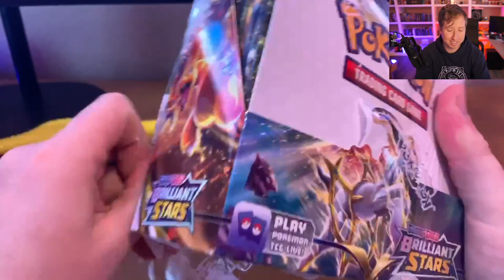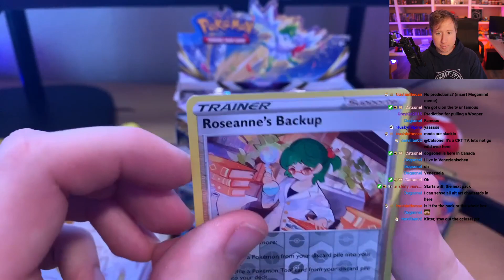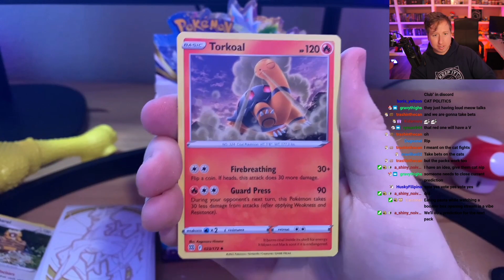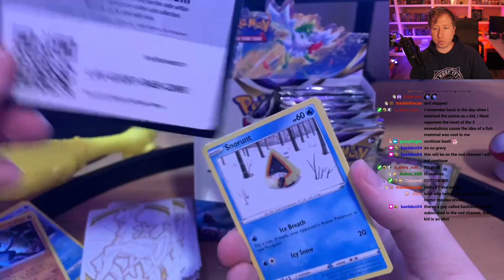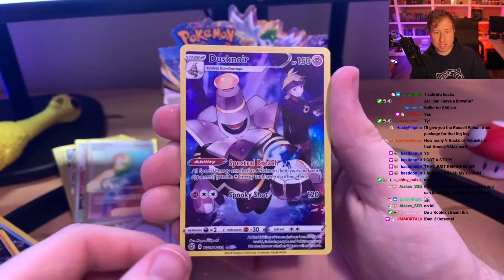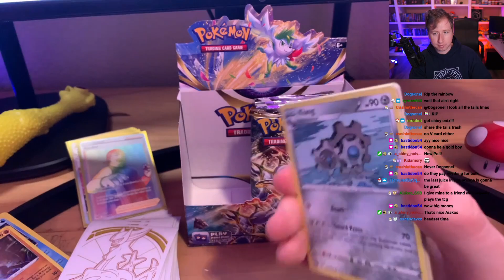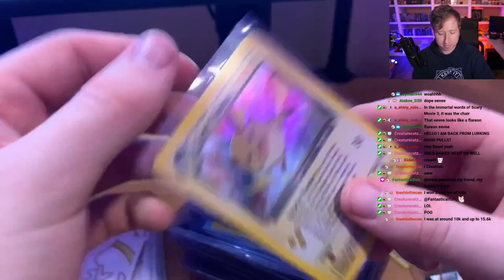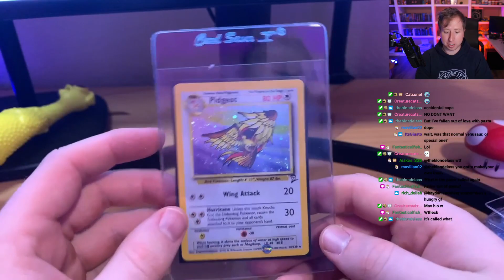Brilliant Stars Booster Box Opening | Haydunn